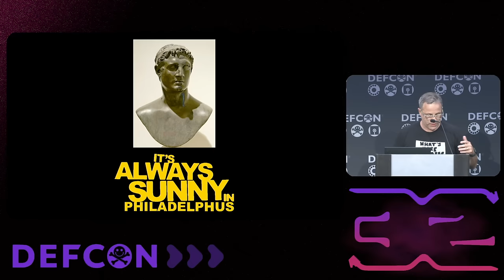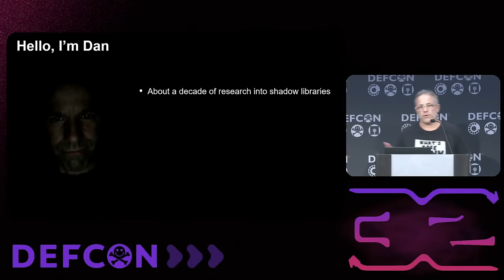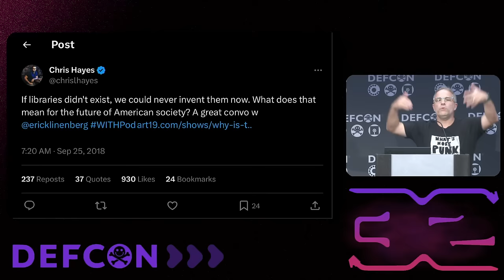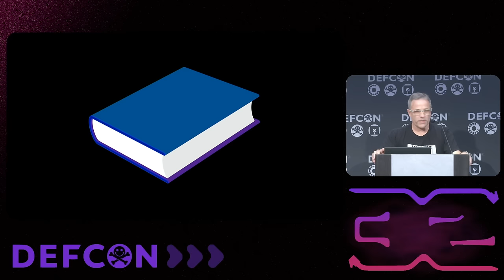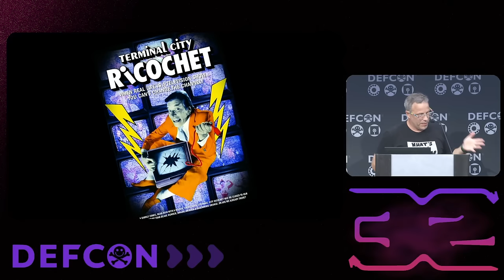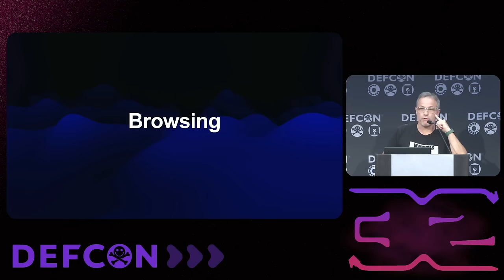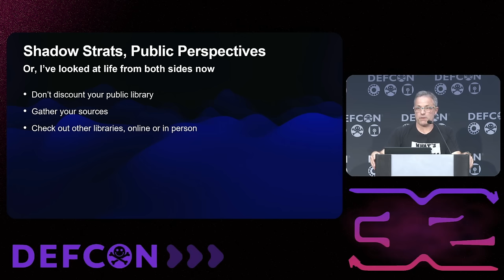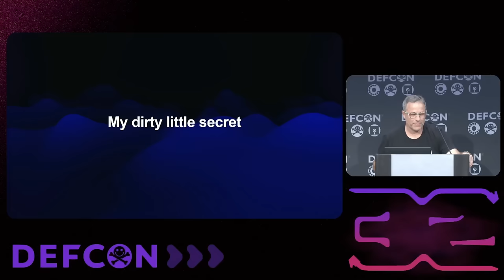DEF CON 32 - A Shadow Librarian: Fighting back against encroaching capitalism - Daniel Messe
The public library is under attack. Calls for book banning are at an all time high. Some states have passed laws that hold librarians legally accountable for offering "unacceptable" materials to minors. But before this fire started, another one was already burning. In an era of digital content, from eBooks to streaming movies, public libraries have been forced to accept draconian terms of service at the expense of their patrons and to the benefit of corporations. Grossly inflated eBook prices and licensing, unobtainable materials that went out of print due to artificial scarcity, exorbitant fees for access to academic research; these are just a few of the myriad of ways that libraries have been forced to bow before capitalism, all because of a desire to serve the public. But we can fight back...

And no one says we need to fight fairly.

I’d like to tell you some real life stories of a public librarian with a quasi-legal, dark grey skillset. And I’d love to share some ideas about what you can do to help others. If I can do this, you can. And anyone can be a shadow librarian.